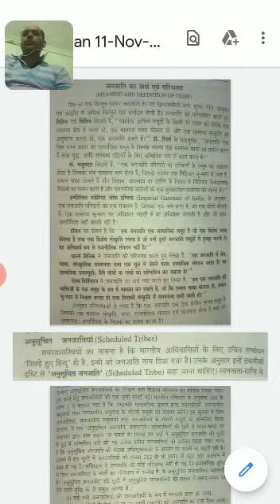जनजाति का अर्थ एवं परिभाषा